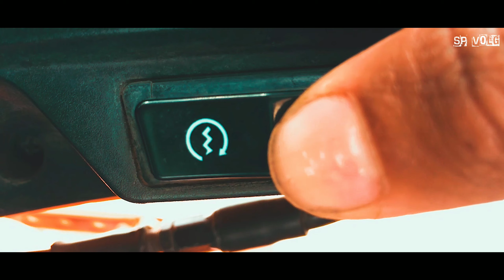GOA JAMBOTI ROAD CINEMATIC VIDEO DIO SP VLOG